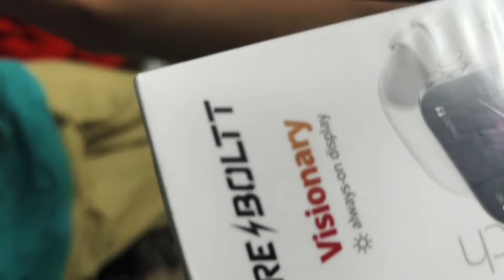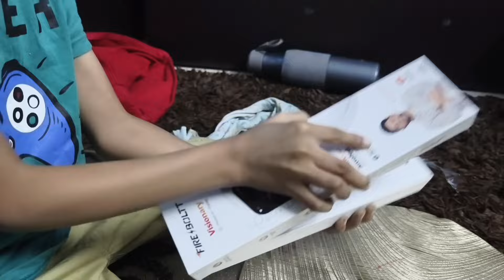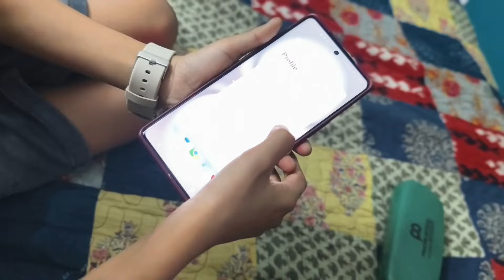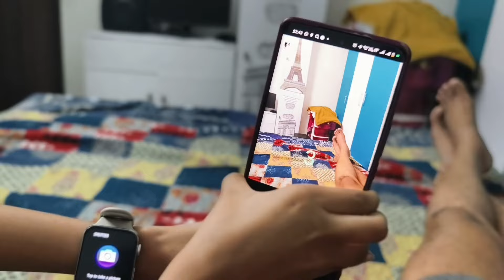Apna Naya Business I Uniques for You | Kya Baat Hai!